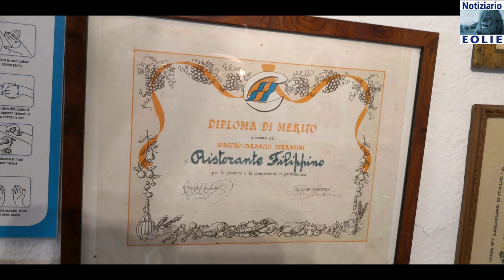VER speciale Notiziario Eolie puntata n. 34 - Antonio BERNARDI e Felice D’AMBRA